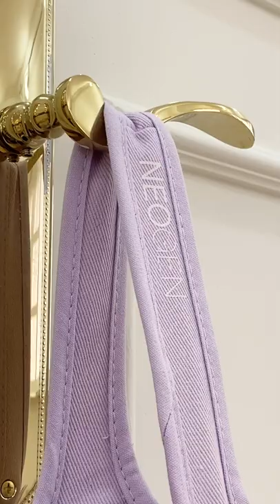Happy Valentine's Day! 💜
Happy Valentine’s Day LOVES!

Gentle reminder that 3 of my faves+this cute purple eco bag from @Neogen_global is available for purchase to gift your Valentine or YOSELF to prep our skin for this special day:) This deal is open till 28th Feb, 2022!

Also, we have good news that Neogen’s site has been renewed AND the cute beige eco bag will be gifted to those who purchase above $100 USD:D

Make sure to use my code at check out page:D